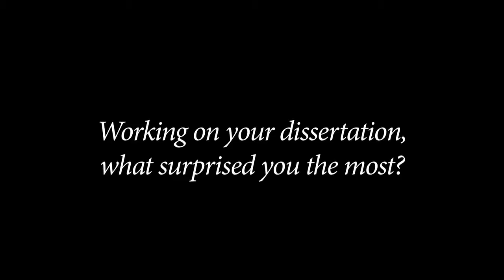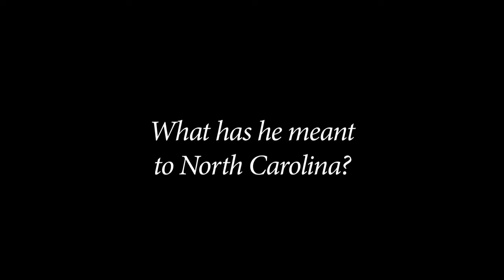NEA Opera Honors: Dr. Robert Paul Kolt on Robert Ward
Composer  Dr. Robert Paul Kolt on Robert Ward talks about the career and influence of composer Robert Ward